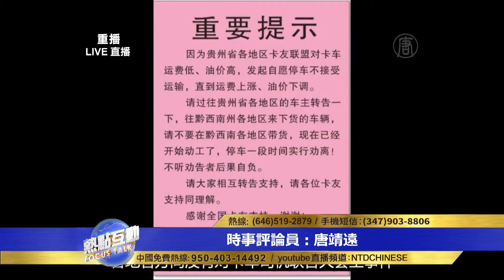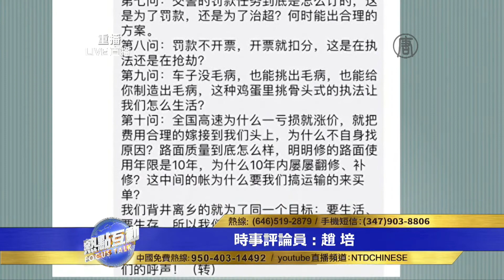“運滿滿“讓步”卡友“ 緣何成功？